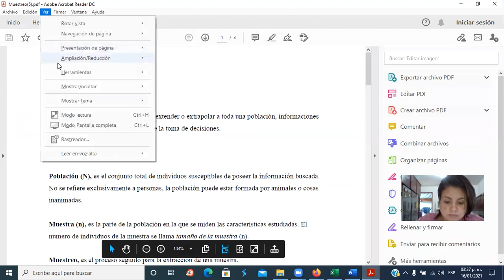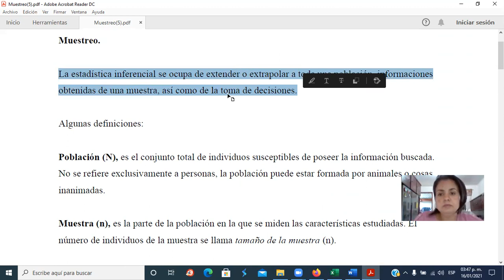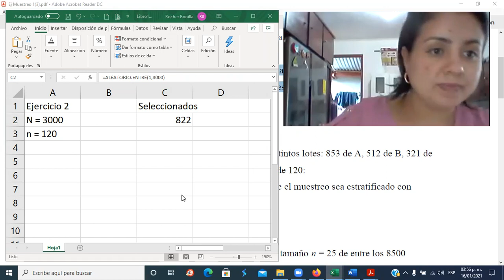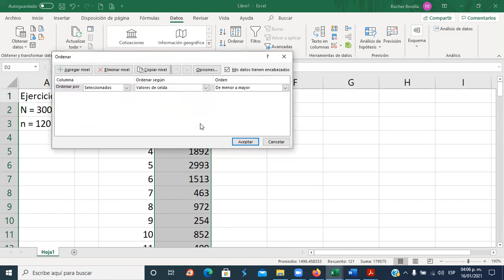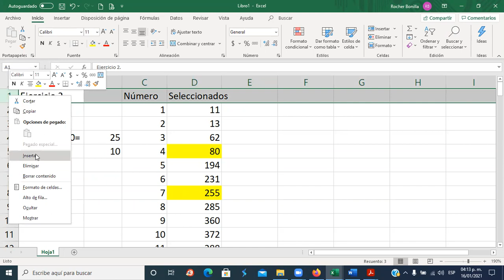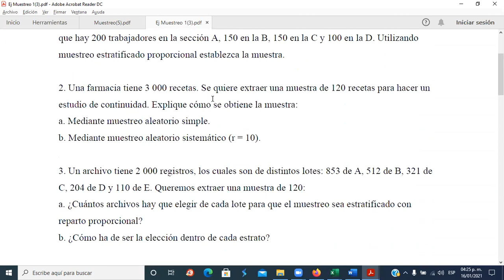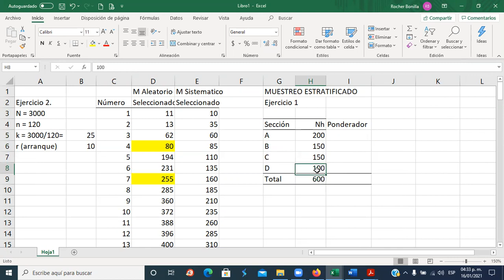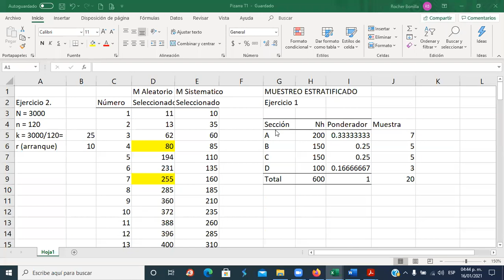MSM108/ Clase del 16-Ene-2021